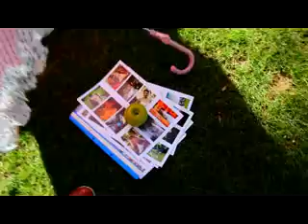Focus Kare Photography